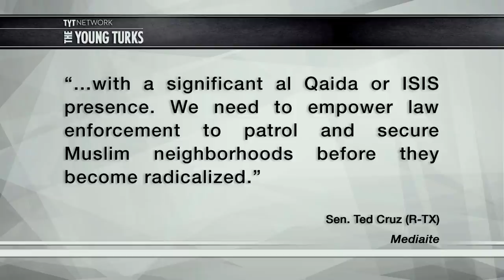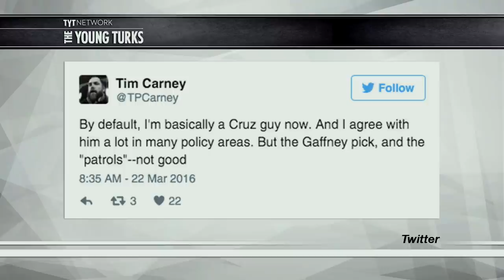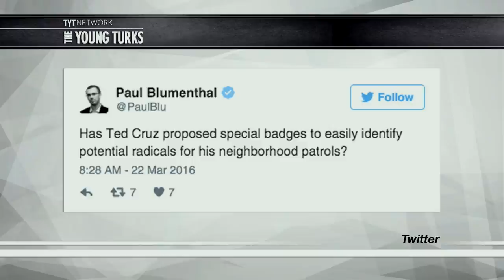Trump And Cruz Call For More Torture And Bombs After Brussels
Given the bombing in Belgium, the right wing is on the warpath. More. Donald Trump led the charge of stupid. Cenk Uygur, host of the The Young Turks, breaks it down.

"Republican presidential frontrunner Donald Trump is seizing upon the attacks in Brussels to again call for the Mexican border to be closed, Muslims to be banned from entering the country, andterrorism suspects to be waterboarded.

Asked during a Tuesday morning Fox and Friends appearance about how he’d respond to the attacks as president, Trump said he’d “close up our borders… until we figure out what’s going on.”

“We have to be smart in the United States,” Trump added. “We’re taking in people without real documentation. We don’t know where they are coming from, we don’t know where they’re from, who they are… they could be ISIS, they could be ISIS related.”

Despite what Trump says, Department of Homeland Security officials have repeatedly maintained there’s no credible evidence that members of ISIS or other known terrorists have entered or plan to enter the United States by land at the southern U.S. border. And out of the 784,000 refugees resettled in the country since September 11, 2001, not a single one has been arrested in connection with a credible plot to attack the United States.”*